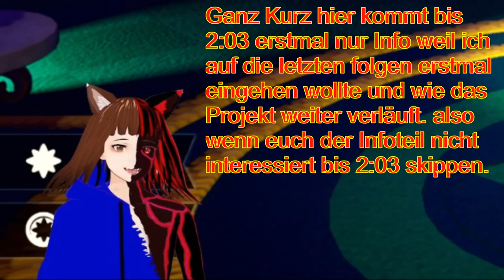Erste BEGEGNUNG mit GRAPE 👸🦹‍♀️ / PRINCESS PEACH SHOWTIME! 👸🎬/ DEUTSCH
Princess Peach Showtime deutsch:

Heute treffen wir auf Frau Grape persönlich.